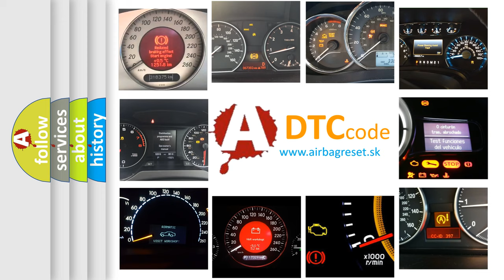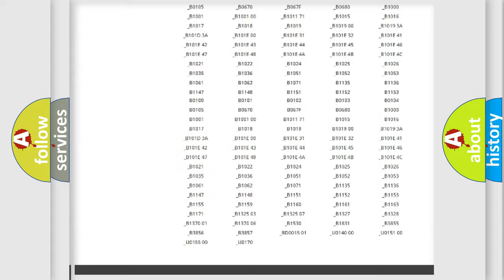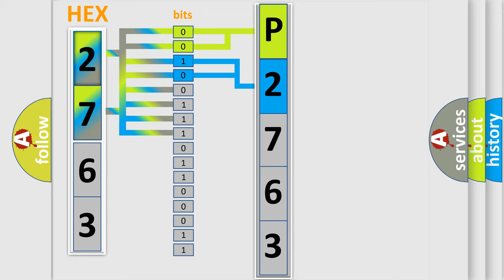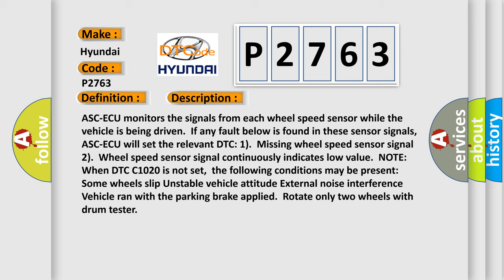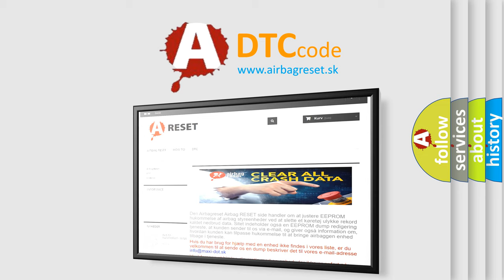DTC Hyundai P2763 Short Explanation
Contents:
0:21 Basic DTC analysis according to OBD2 protocol standard.
1:48 Insight into programming
2:58 A diagnostically understandable description of the Diagnostic Trouble Code
3:05 Basic error definition

Make:
Hyundai
Code:
P2763
Definition:
Mutual monitoring of RL wheel speed sensor
Description:
ASC-ECU monitors the signals from each wheel speed sensor while the vehicle is being driven.If any fault below is found in these sensor signals,ASC-ECU will set the relevant DTC: 1).Missing wheel speed sensor signal 2).Wheel speed sensor signal continuously indicates low value.NOTE: When DTC C1020 is not set,the following conditions may be present: Some wheels slip Unstable vehicle attitude External noise interference Vehicle ran with the parking brake applied.Rotate only two wheels with drum tester
Cause: